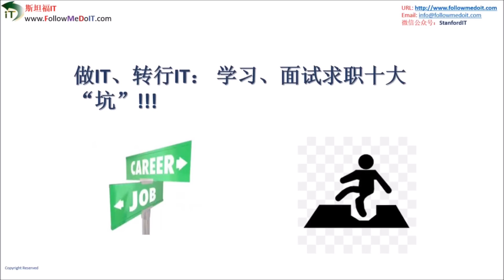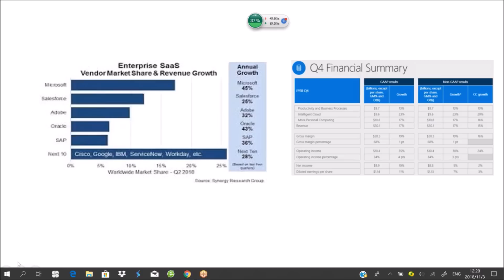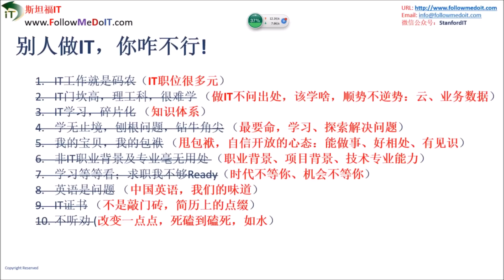Yang Bin（杨斌）--云计算时代，做IT、转行IT： IT学习、IT面试、IT求职十大“坑”！！！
身在北美，我们中的大多数都要工作，有了工作，啥都有：买房子、娶妻子、生孩子、过日子、有面子！没工作，就少有人待见，没了体面！

但找工作，面试求职，却非易事！学习求职的历程中，一个个的大“坑”，等着我们，看不见摸不着， 跌进去了，还爬不出来；更要命，我们还不知我们已在“坑”中。努力了、苦脑了，却少有成功！

工作是我们的权利，但拿到那权利咋就这么难！关键是我们要知道那些大“坑”， 别掉进去！

做IT，转行IT，学习、求职面试十大“坑”

现代IT时代（云计算、大数据和人工智能）做IT、转行IT， 学习、面试求职十大“坑”！！！

* IT工作就是码农（IT职位很多元）
* IT门坎高，理工科，很难学 （做IT不问出处，该学啥，顺势不逆势：云、业务数据）
* IT学习，碎片化 （知识体系）
* 学无止境，刨根问题，钻牛角尖 （最要命，学习、探索解决问题）
* 我的宝贝，我的包袱 （甩包袱，自信开放的心态：能做事、好相处、有见识）
* 非IT职业背景及专业毫无用处 （职业背景、项目背景、技术专业能力）
* 学习等等看；求职我不够Ready（时代不等你、机会不等你）
* 英语是问题 （中国英语，我们的味道）
* IT证书 （不是敲门砖，简历上的点缀）
* 不听劝 (改变一点点，死磕到磕死，如水）